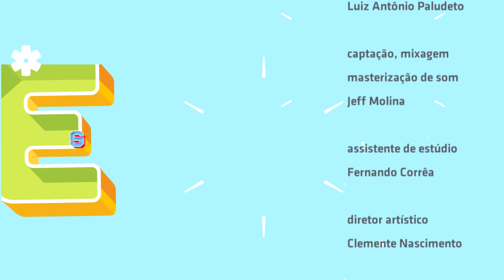"Naquela noite ela chorou" - Wander Wildner no Estúdio Showlivre 2015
Trazendo sua visão critica da sociedade, também presente no disco Existe Alguém Aí?, o cantor e compositor gaúcho Wander Wildner se apresentou ao vivo no Estúdio Showlivre dia 23 de julho de 2015.

Perfil:
Wander Wildner já foi boy do subterrâneo, já teve uma camiseta escrita “eu te amo”, já acreditou em milagres. Hoje, pergunta no título de seu oitavo disco: Existe Alguém Aí?. Diz ele que é um álbum conceitual, com sua visão crítica da sociedade.

O ex-replicante, ex-punk-brega e ex-trovador folk está calejado demais para dividir o mundo entre destros e canhotos ou achar que tem a solução para os problemas urbanos. Em tempos de posições extremadas, de indignação seletiva e de apostas no quanto pior, melhor, o bardo comporta-se como um Pepe Mujica do rock. Com a simplicidade e a clareza do ex-presidente uruguaio, fala de solidão (Sua Própria Companhia), da metrópole caótica (Réquiem para uma Cidade), de levar uma vida saudável (Plantar, Colher e Depois Dançar). Ainda que aborde questões pontuais, como em Naquela Noite Ela Chorou, importa-se mais com a frustração do que com o resultado das urnas.

Existe alguém aí? foi produzido por Wander, gravado e masterizado em Porto Alegre por Thomas Dreher, editado no Rio de Janeiro por Raoni Andrade e mixado por Alvaro Alencar em Nova York. A arte da Capa é de Eloar Guazzelli.